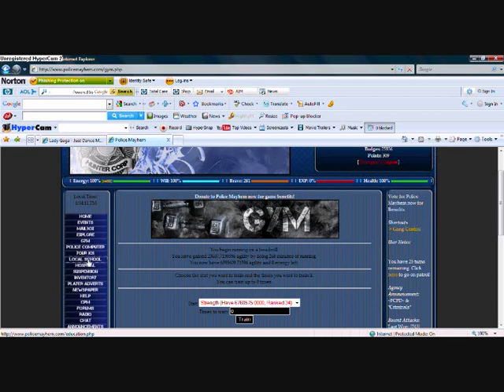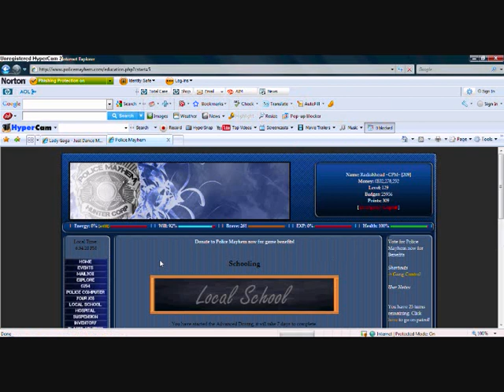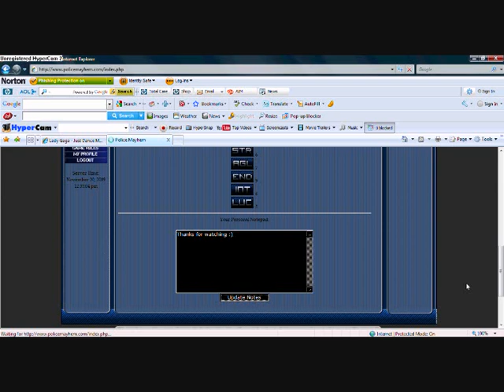Police Mayhem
This is my first ever video, so I'm a bit of a noob with the hypercam and editing thing :) This game is great but it's feeling a bit empty atm, so please come along and join us!